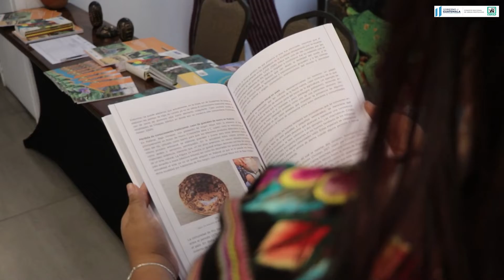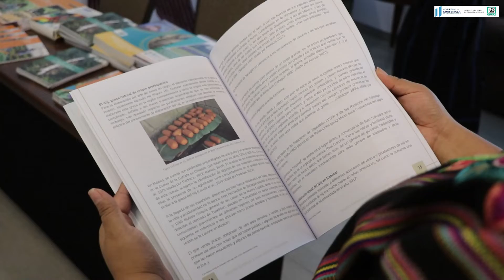Estado del maíz silvestre 🌽 y presentación de libro 📖 🇬🇹💚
En el marco del DíaInternacionalDeLaDiversidadBiológica con el lema de celebración  “Construir un Futuro compartido para todas las formas de vida“, el CONAP realizó un evento donde presentó el “Estado actual de conservación del Mñmaíz silvestre en Guatemala y la presentación del libro Recursos Genéticos y Conocimientos Tradicionales: Un enfoque desde un país megadiverso”.

¡Valoremos nuestra Guatemala Megadiversa 🇬🇹 💚!